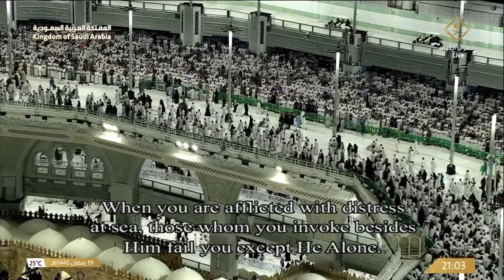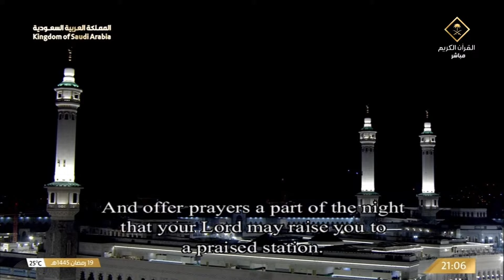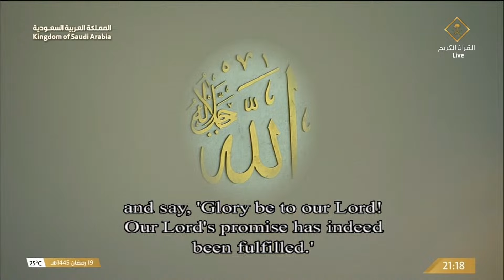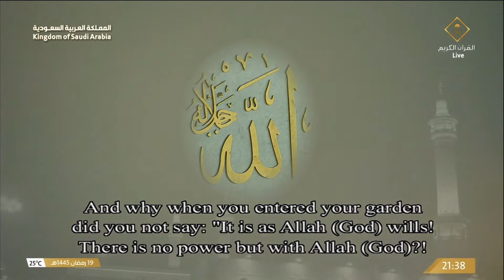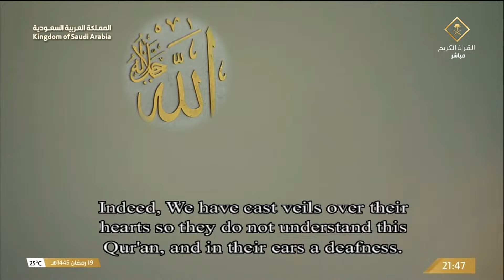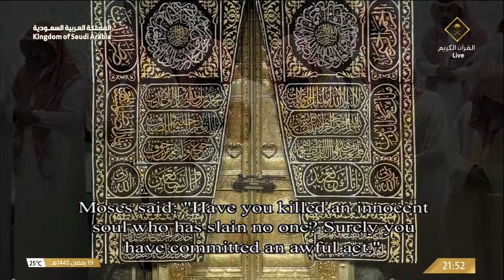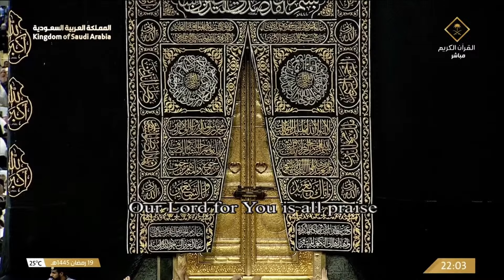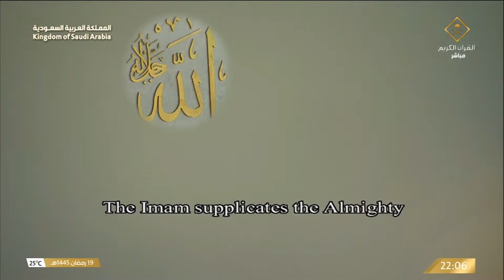صلاة التراويح كاملة من الحرم المكي ليلة 20 رمضان 1445 || بندر بليلة - ياسر الدوسري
منصة يوتيوبية مهتمة بنشر التلاوات + يوجد  قوائم تشغيل

عبدالرحمن السديس
عبدالله الجهني
ماهر المعيلقي
ياسر الدوسري
بندر بليلة
الوليد الشمسان
بدر التركي
خالد المهنا
صلاح البدير
عبدالله البعيجان
أحمد الحذيفي
أحمد طالب حميد
عبدالمحسن القاسم
محمد برهجي
عبدالله القرافي
Abdullrahman Alsudais
Abdullah Al-Juhani
Maher Al-Muailiqi
Yasser Al Dosary
Bandar Balila
Al-Waleed Al-Shamsan
Badr Al-Turki
Khaled Al-Muhanna
Salah Al-Budair
Abdullah Al-Baijan
Ahmed Al-Hudhaifi
Muhammad Burhaji
Abdullah Al-Qarafi